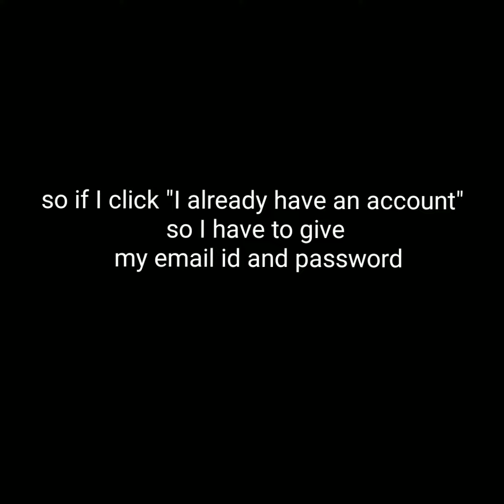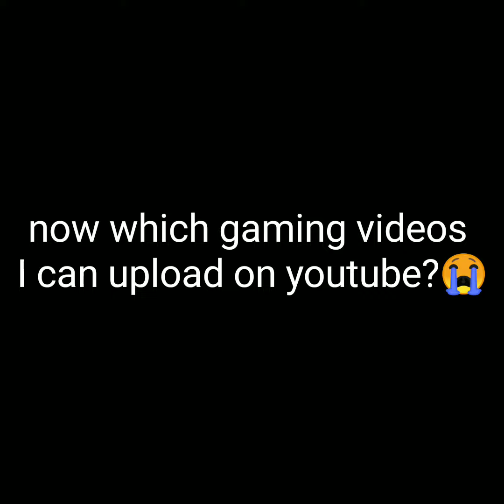I accidentally deleted pk xd😭| I quit pk xd 😭| Gaming with nayna